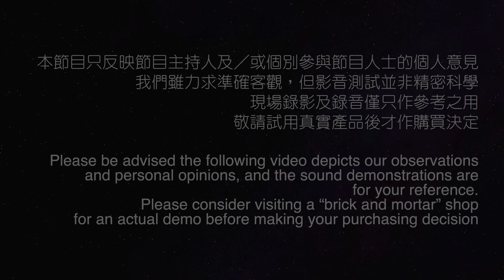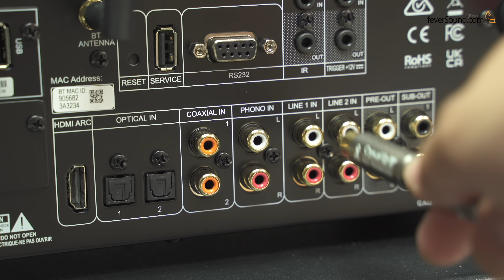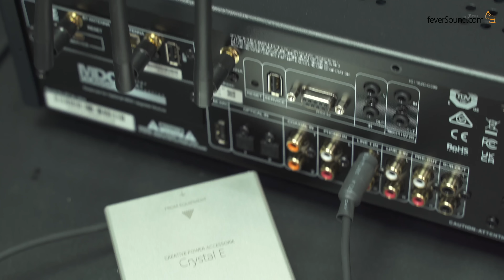KOJO TECHNOLOGY Crystal Ep｜日本青森製造｜虛擬接地｜地插、地盒之分別｜2 合 1 又有無效？｜艾域實試｜CC 字幕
售價：HK$1,280（Crystal Ep，1 支），HK$2,580（Crystal E，1 個）

* 由即日至 9 月 4 日，凡購買 KOJO TECHNOLOGY 產品滿 HK$2,000 即減 HK$400 *

編按：Crystal Ep 不同型號（包括 EpR、EpT3、EpB 及 EpY）之插頭並不會獨立發售。

Chapters

0:00 開始
1:28 開箱
3:50 規格簡介
6:07 評測：Crystal Ep @ 便攜裝置
6:57 評測：地插與地盒之分別？
10:28 評測：地插+地盒真有料到？
12:22 評測：外攜使用要小心
13:00 結語